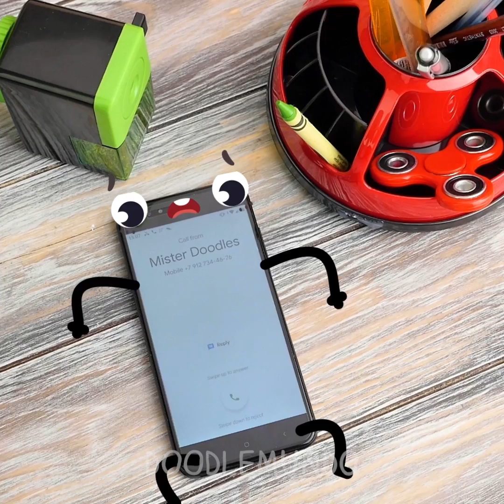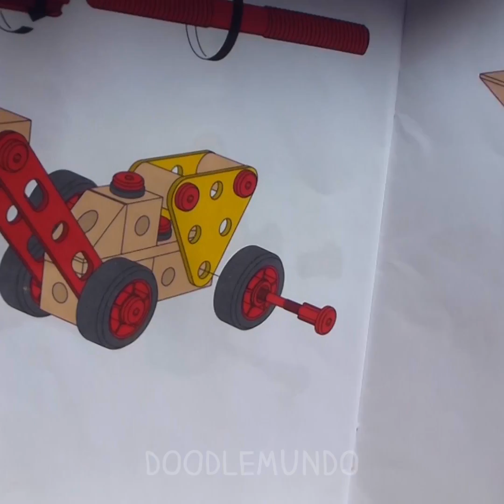Todo es mejor con Doodles - Doodlemundo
¡Doodlemundo es un canal divertido donde los objetos comunes cobran vida. 😃✌️

Cosas extrañas están sucediendo otra vez... ¿Has visto una piña verde antes? Pero espera... no es una piña. ¡Es una manzana! ¡El caso está cerrado!

Todos estos pequeños bocadillos y objetos llevan una vida como la nuestra, e incluso son conscientes de su propia mortalidad. ¡Pero los videos cortos como estos son los que realmente pueden levantar tu ánimo, incluso en el peor de los días malos! Nuestro canal demuestra que, de vez en cuando, puedes descubrir un mundo completamente nuevo incluso entre las cosas más comunes: ¡todo lo que necesitas es un poco de imaginación!